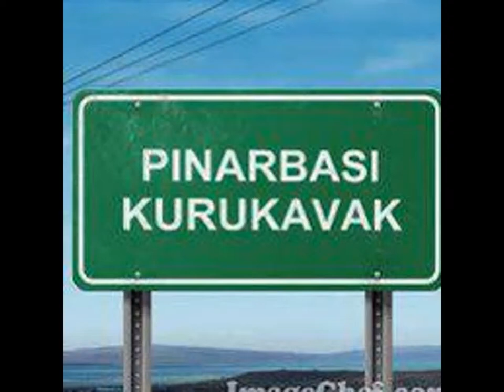Kurukavak köyü 4. toplu yayla şenliği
Saygı değer köylülerimiz ALLAHA cok şükürki kazasız belasız 4.yayla piknik sölenimizi yaptık bitirdik imkanlarımız doğrultusunda elımizden geleni yapmaya çalıstık Başta siz değerli köylülerimize misafirlerimize katkı sağlayan herkese sonsuz teşekür eder şükranlarimi sunarim SENEYE YENİDEN BULUŞMAK DİLEĞİYLE...
                                     ÖMER FARUK TÜRK